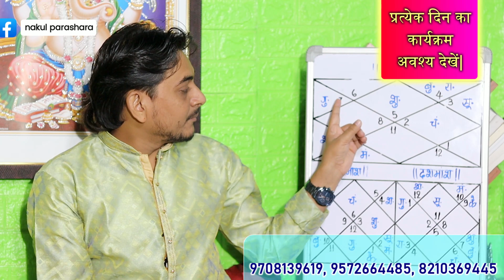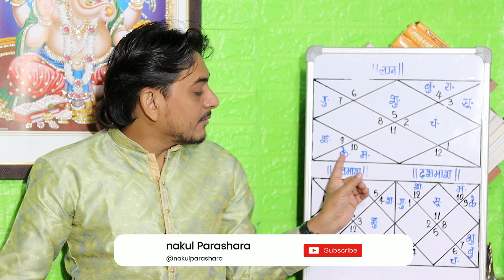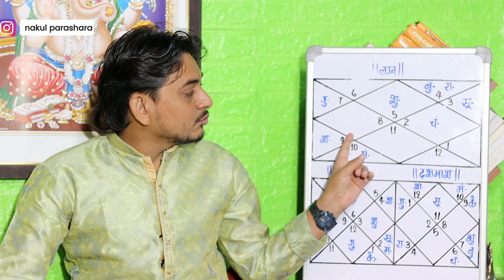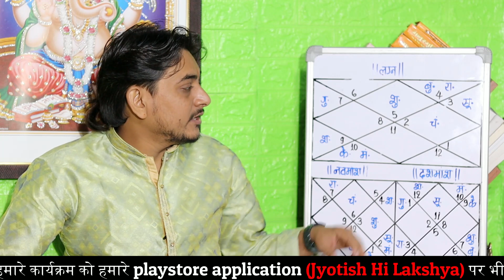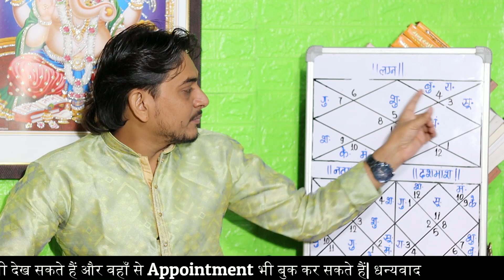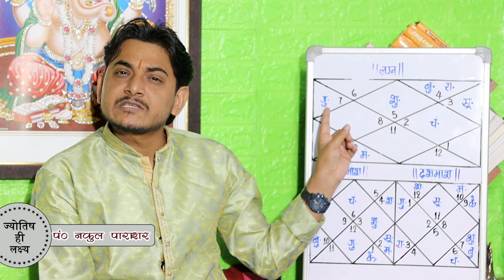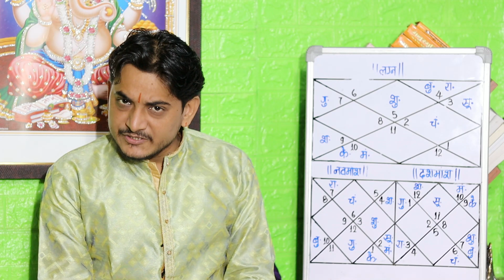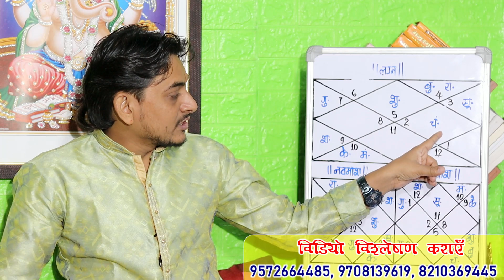सम्पूर्ण सुखों की परिपाटी तय करेंगे आपकी कूण्डली में बैठे ग्रह।।संक्षिप्त विश्लेषण ।।astrology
अपनी जन्मकुंडली का सम्पूर्ण और श्रेष्ठतम विश्लेषण के लिए साथ ही कूण्डली के वीडियो विश्लेषण के लिए हमारे नीचे दिए गए नम्बर पर सम्पर्क करके अपने जीवन पर पड़ने वाले ज्योतिषीय प्रभावों को समझे।
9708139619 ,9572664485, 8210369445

प्रिय दर्शकों, नमस्कार। आज सोमवार है और उपस्थित हूँ। एक ज्योतिषीय कार्यक्रम के साथ, जिसमे इंदु लग्न पर विशेष चर्चा किया है। इंदु लग्न क्या होता है? किस तरह से जातक/जातिका को प्रभावित करता है? सब कुछ चर्चा किया है। जरूर देखिए कार्यक्रम को अंत तक, तब तक के लिए इजाजत दीजिये। जय जय श्री कृष्ण